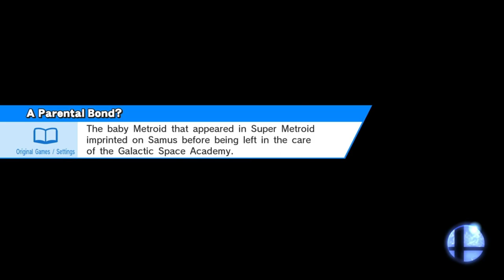Super Smash Bros for Wii U: Classic Mode on 9.0 Ft Toon Link (No Continues Cleared)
Cleared Classic Mode 9.0 with Toon Link No Continues Were Used

Edited on: Wondershare Filmora